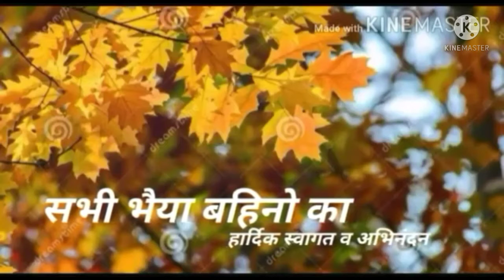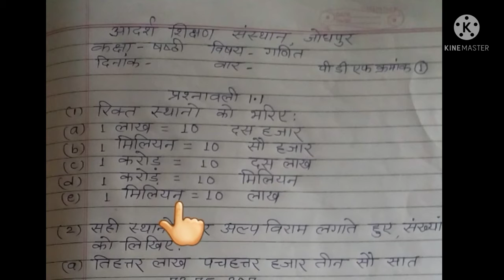कक्षा 6 विषय गणित प्रश्नावली 1.1